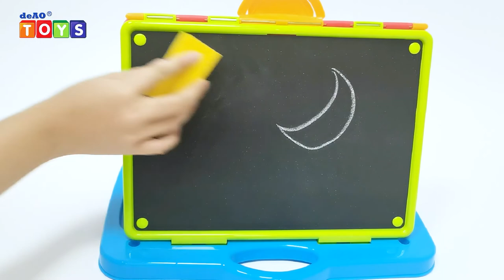deAO Art Drawing Doodle Tabletop 2in1 Double-Sided Boards - Blackboard and Magnetic Whiteboard -DD-1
SKU:DD-1
GET CREATIVE: Does your little one love to be creative? This portable 2-in-1 table top easel is the perfect gift!
ACCESSORIES: Set also includes 2x chalks (blue and white), a little sponge for easy cleaning and more than 80 magnets (letters, numbers, math symbols, colourful shapes).
PORTABLE DESIGN: Very easy to assemble and put into place, lightweight material, very easy to carry around and to clean. Great for a child that is always on-the-go!
BENEFITS: Brilliant for learning activities and artistic activities; improve spelling, calligraphy, reading, drawing and painting in a fun way.
RECOMMENDATIONS & WARNINGS: Not suitable for children under 3 years. To be used under direct adult supervision. Choking hazard due to small parts.